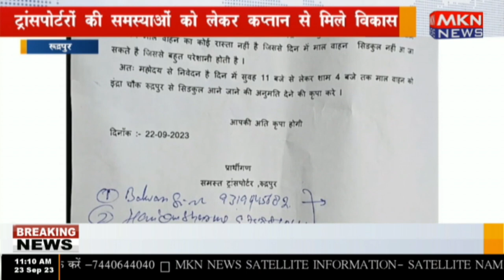रूद्रपुर - ट्रांसपोर्टरों की समस्याओं को लेकर कप्तान से मिले विकास